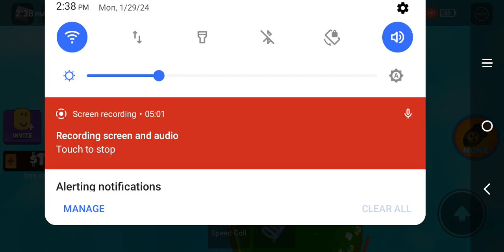don't press the emergency button on Roblox